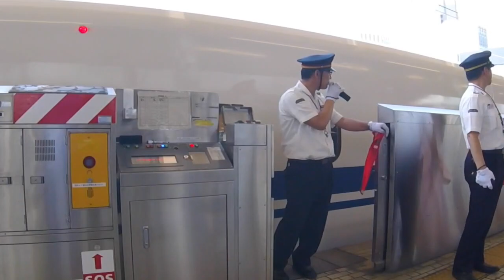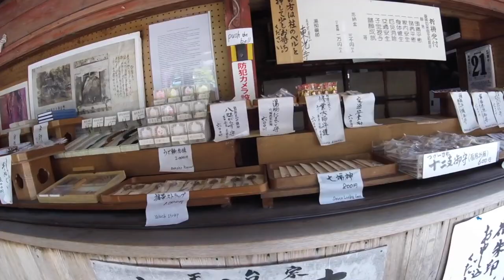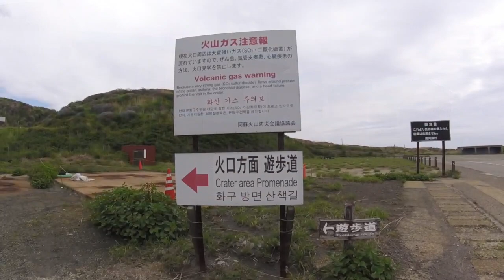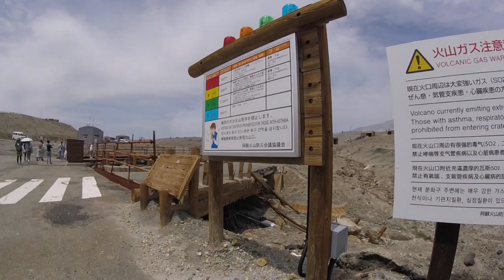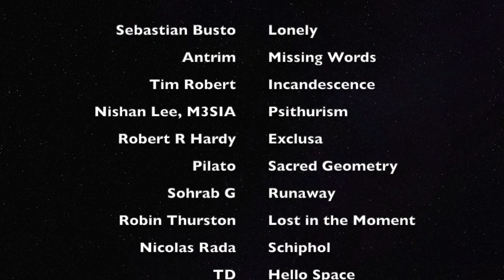LAN Projekt - Genki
5 weeks spent in wonderful Japan.
Tokyo - Yamanakako - Hakone - Kanazawa - Takayama - Matsumoto - Magome - Kyoto - Osaka - Hiroshima - Kumano Kodo - Yufuin - Naoshima - Tokyo

tracklist

Sebastian Busto - Ipanema (Original Mix)
Antrim - Missing Words (Nicolas Rada Remix)
Tim Robert - Incandescence (Nicolas Rada Remix)
Nishan Lee, M3SIA - Psithurism (Original Mix)
Robert R. Hardy - Exclusa (Nicolas Rada Remix)
Pilato - Sacred Geometry (Nosh & SJ Remix)
Sohrab G. - Runaway (Demitros & Dante Pippi Remix)
Robin Thurston - Lost in the Moment (Erdi Irmak Remix)
Nicolas Rada - Schiphol (Hot TuneiK Remix)
TD - Hello Space (Julian Rodriguez & Nico Cerban Remix)